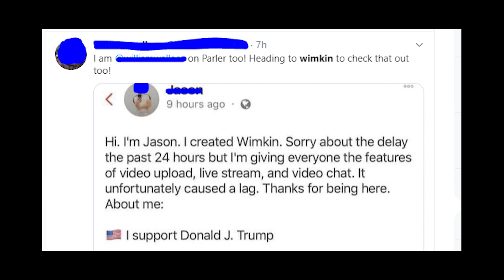Wimkin app reviews! Is Wimkin social media going to beat Facebook in numbers?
Let's talk about the new social media platform called Wimkin! I'll show you some Wimkin reviews and tell what I think about this website, if you don't mind.
Basically, this is some kind of a protest against Facebook rules and censorship that exists on Facebook.
Wimkin has groups, video section, a friends system, polls and all basic social media stuff.
Many of those who decide to move to Wimkin from Facebook are on the side of Trump.
It reminds me of another social media project called Liker, that also was created just because of disagreement with Facebook Policy!
The thing is that such social media websites without any budget and with support of a small group of people don’t last long! I don’t want to offend anyone by saying that.
It’s just my opinion and you can have your own. Also you can tell what you think about this new platform and it’s future!
Please tell me about it in the comments section below the video!
Thanks a lot for watching, sharing your thoughts and goodbye!